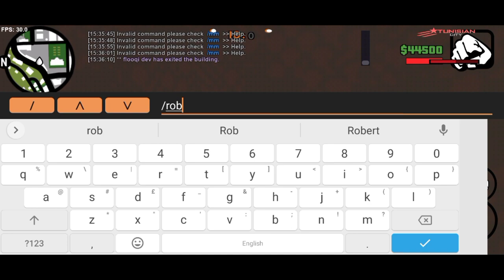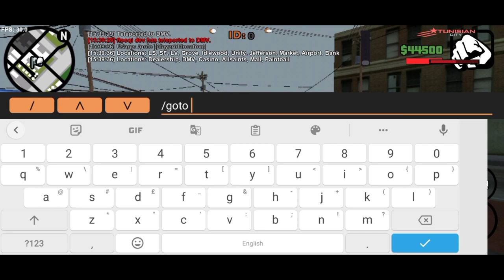[SHARE] New gamemod tunisia life /سكربت تونسيا ليف سامب مجاني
no password

افضل سكريبت سامب,
افضل سكريبت سامب

اقوى سكريبت سامب
اقوى سكريبت سامب,